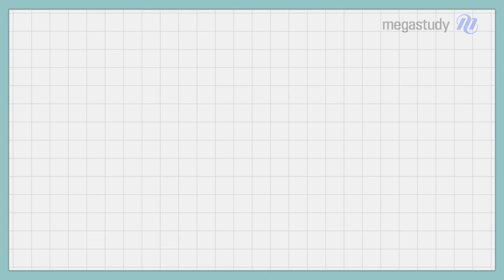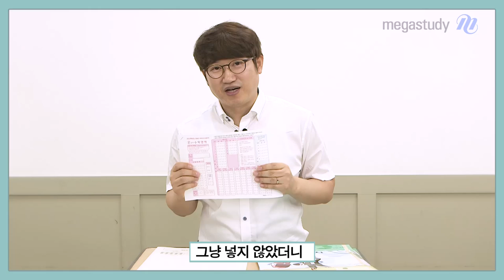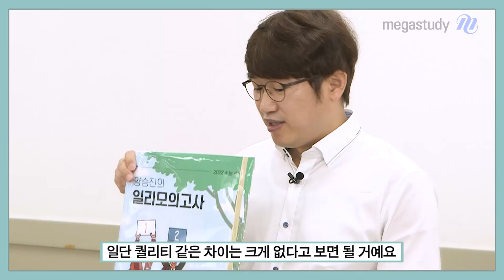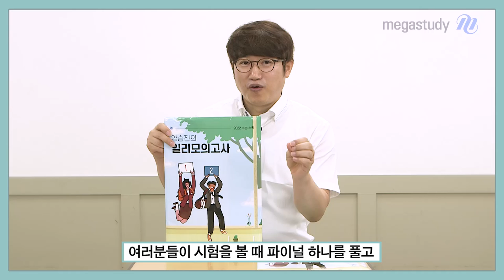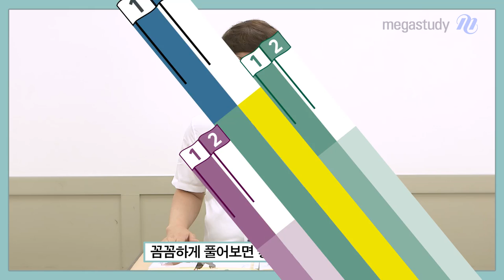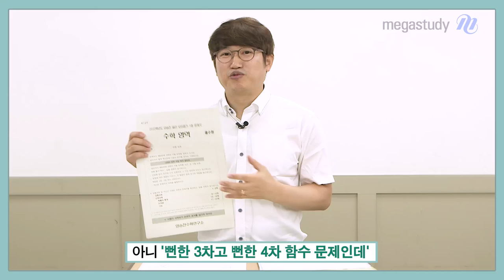[메가스터디] 수학 양승진쌤 - 2022 일리 모의고사 개봉기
열화와 같은 성원에 힘입어 제작된
2022 일리 모의고사 개봉기!!

아직 일리 모의고사를 받지 못한
제자분들을 위해 모의고사 구성부터
모의고사 학습법까지 모두 안내해 드립니다

중요한 공통과목!
양승진 선생님과 함께 대비하세요

BY. 양승진 선생님   ٩꒰｡•◡•｡꒱۶

- 수학 양승진 선생님에 대해 더 자세히 알고 싶다면?